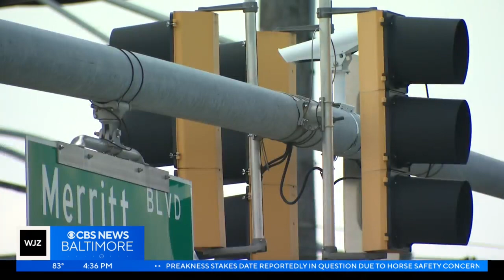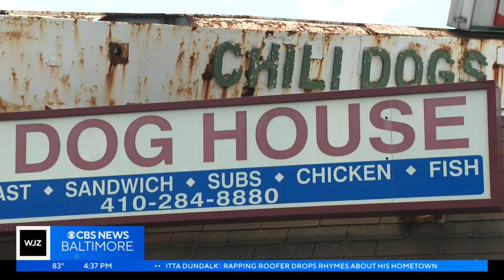'Straight Outta Dundalk': Rapping Roofer drops rhymes about his hometown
There's a new homegrown movement that's all about "Dundalk Pride," started by a guy named Logan Lambert.